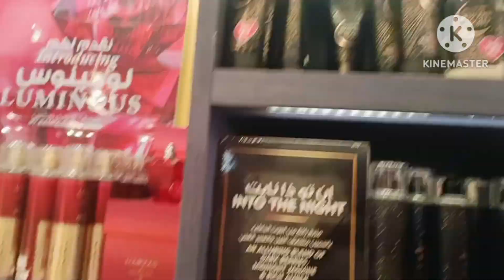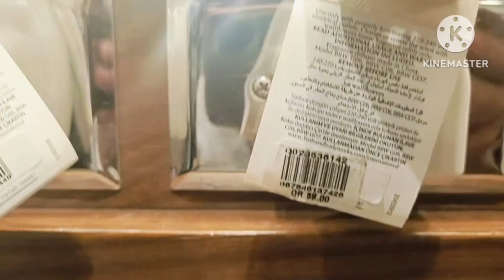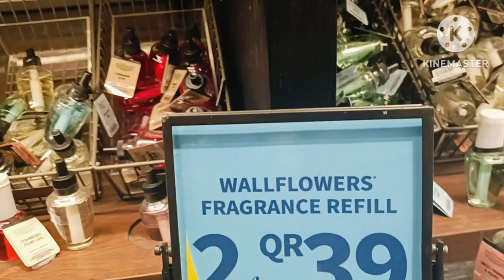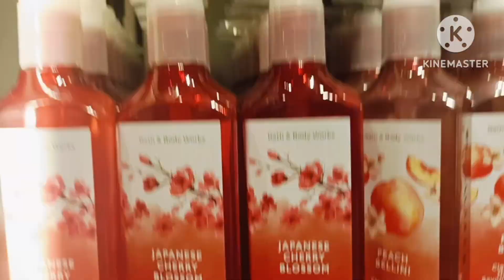Bath & body works fragrance event start form 2 for 25Qr Doha Qatar 2024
dear viewers In this vedio U can see alots of viraty of bath & boy fragrance start form 2 for 25qr and 2 for 50qr and many more if U like my vedio do subscribe like share and comments below.